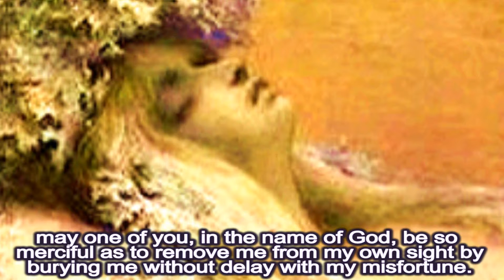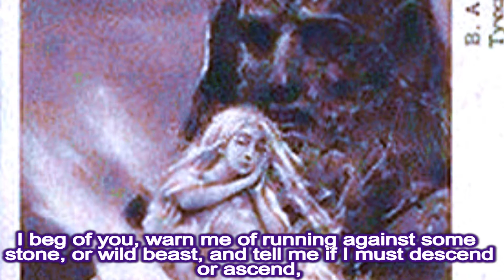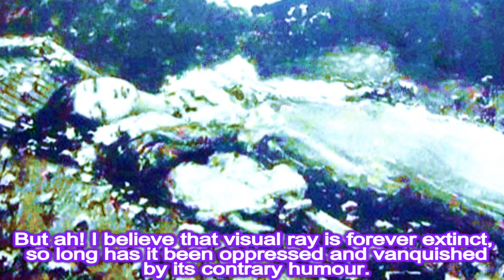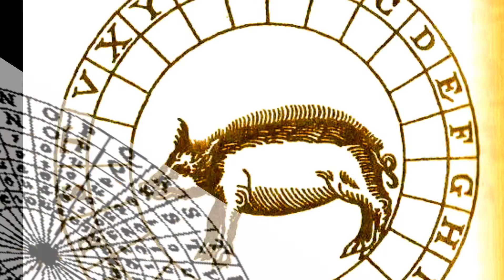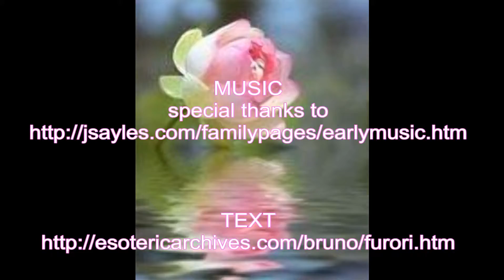GIORDANO BRUNO POETRY IN HEROIC FRENZIES, PART 2, FOURTH DIALOGUE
MUSIC